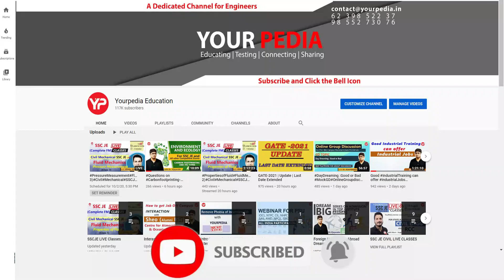Sports Quiz at Sports Complex IIT Ropar by team YourPedia